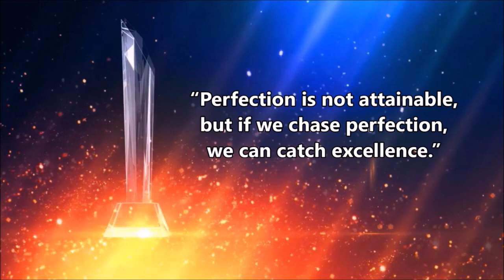Live from Melia Salinas Episode 8 / 27.09.2020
Today an interview with Melia Salinas General Manager ERNESTO GUERRA and a video "THANK YOU!" to the amazing team of this fabulous hotel